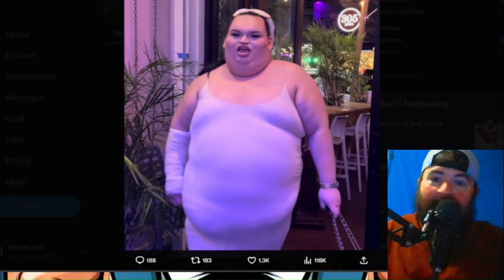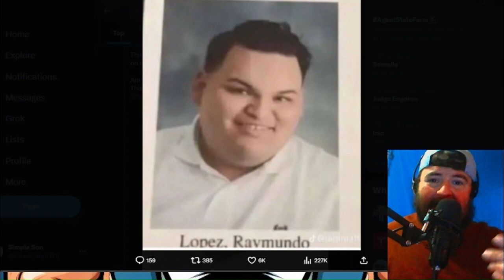Gorlock The Destroyer needs you to be more of a man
My other videos can be found @SimpleSon83